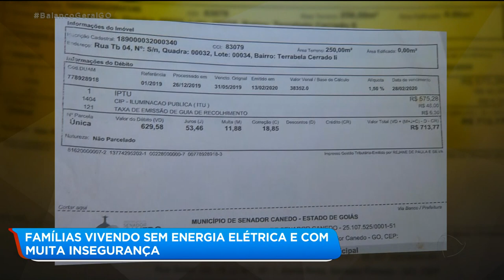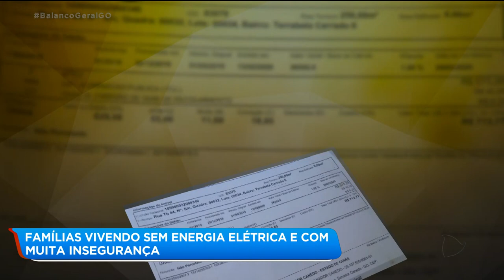FAMÍLIAS VIVENDO SEM ENERGIA ELÉTRICA E COM MUITA INSEGURANÇA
Moradores do Residencial Terra Bela 2, em Senador Canedo, estão vivendo no escuro e no meio do mato. O local não tem nenhum tipo de energia elétrica. Todas as famílias tiveram que fazer o conhecido "gato" para ter o mínimo de condições para viver no local.